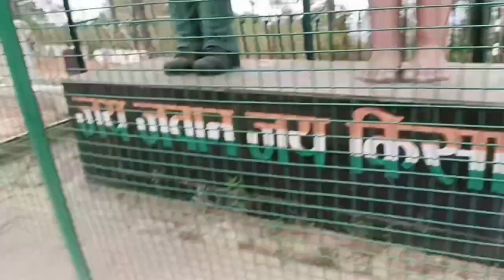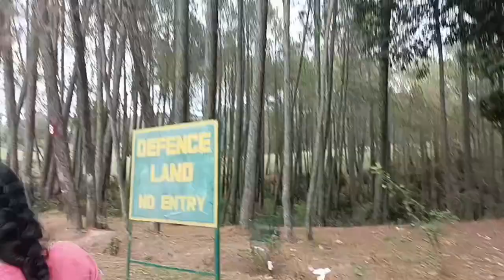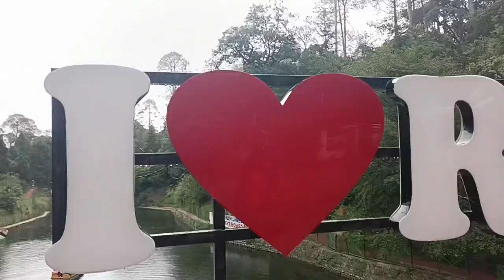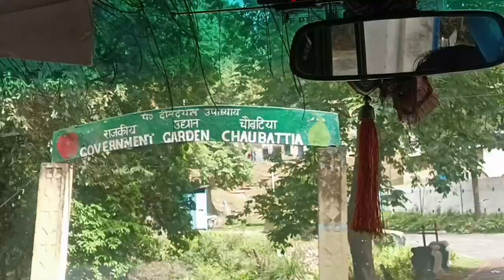HALDWANI MEIN GAYE SOURAV JOSHI KE GHAR 🏠🏠||UTTRAKHAND FAMILY TRIP